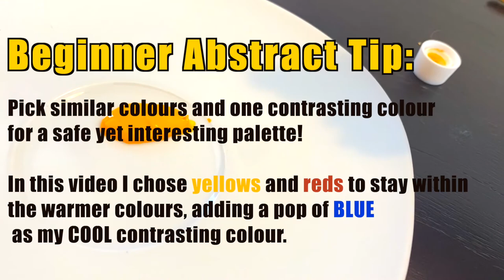#26: ABSTRACT ART TECHNIQUES FOR BEGINNERS | What to do with a few materials | Art In Mexico !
Hello DMPAINTS FAM!
I've created a small abstract piece here in Mexico with a few materials, and I wanted to share my tips with you of EASY abstract techniques you can achieve with a few simple materials and household items:)

As usual, I hope you enjoy!